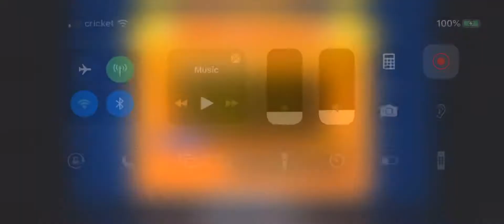Beat Chasm of Challenges (CoC) Number 5, EASILY! KHUx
Shout out to /u/WicaAcnologia for the setup tip! That 100% poison resist pet trait came in REAL handy!